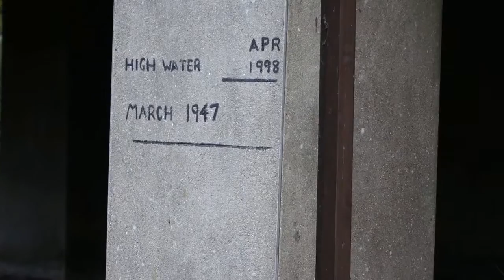Woodwalton Fen National Nature Reserve and the Great Fen Project HD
Woodwalton fen is a rare and isolated remnant of fenland habitat lying at the lowest most westerly point of the East Anglian fens. It’s one of very few remnants of fen habitat to survive the large scale drainage for agriculture between the 17th and 19th century which saw the loss of almost all the wetland habitat in the wider area.

It now sits within the Great Fen project area and is a core part of that landscape scale project. In this film John Torlesse, manager in the West Anglia Area Team, and the staff at the NNR explain the site and the connections to the Great Fen.

For more information about the site and the wider project please

You may use and re-use this information (not including logos) free of charge in any format or medium, under the terms of the Open Government Licence v3.0